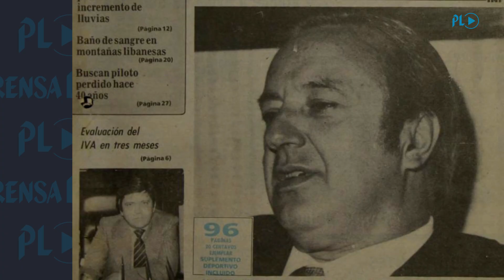Relación entre Guatemala e Israel | Prensa Libre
Guatemala ha tenido un papel protagónico durante la creación de Israel como Estado, y recientemente con el traslado de la embajada de Guatemala a Jerusalén. (Video Prensa Libre: Fernando Magzul)